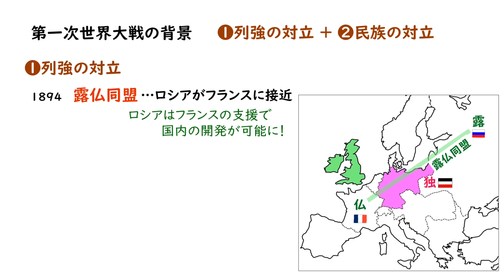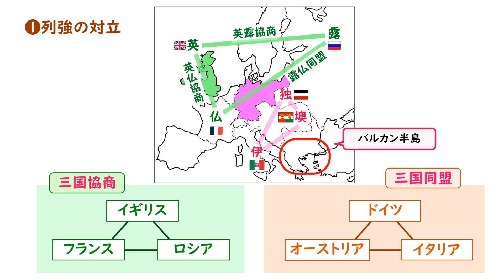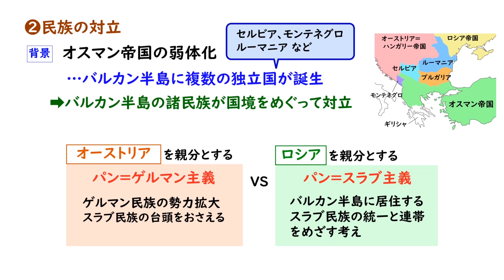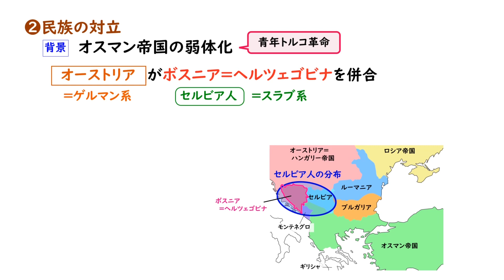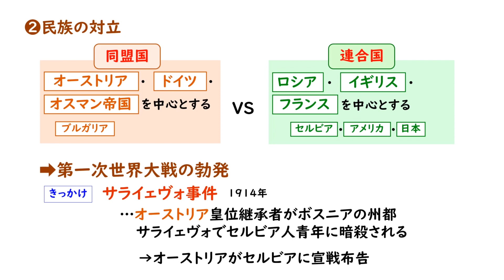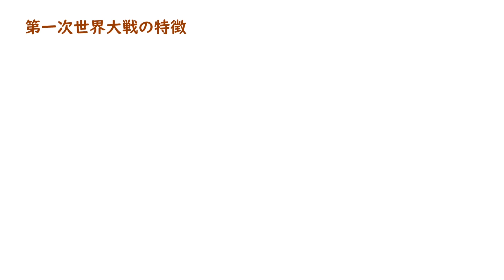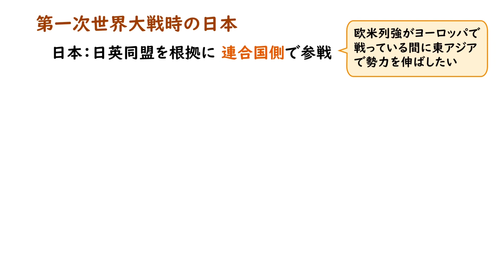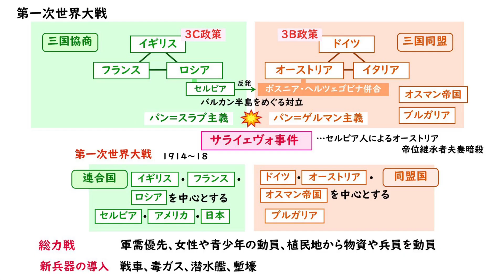【かんたん歴史総合】#19 第一次世界大戦 〜大衆化と私たち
歴史総合の授業動画。
難しいことは抜きにして、かんたんに解説・かんたんに理解していきましょう。

今回のテーマは「第一次世界大戦」です。
今回から「国際協調の進展・大衆化」の章に入ります。

第一次世界大戦の背景＝バルカン半島をめぐる対立構図と、これまでの戦争とは異なる第一次世界大戦の特徴についておさえていきましょう。